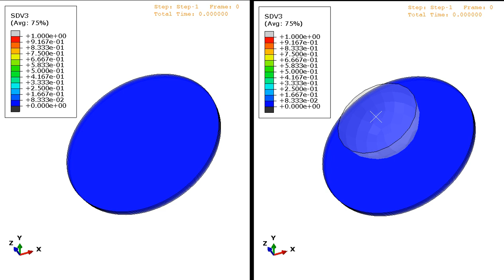Low-Velocity Impact Simulation on Composite Plate - 3D Hashin Abaqus VUMAT Subroutine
BanuMusa R&D presents a 3D Hashin VUMAT Subroutine for Abaqus with Exponential Damage Evolution. Effectively describe progressive intralaminar and interlaminar damage for FRP composite laminates using this three-dimensional progressive damage model based on continuum damage mechanics (CDM). Analyze dynamic performance and failure behavior of composite structures with this nonlinear damage model. Validated by well-known papers, this VUMAT subroutine can be used in any simulation.

Verification & validation (V&V):

- Single-element test
Tensile
Compressive
Simple Shear

- ASTM specimen test
Tensile
Transverse Tensile (ASTM D3039/D3039M-08)
Compressive
Simple Shear (ASTM D3518/3518M-94)

- Low-velocity impact validation
Finally, in a comprehensive example, the Abaqus finite element model is validated by Guo et al. (2013) paper.

 User manual (PDF)
 Abaqus workshop/validation files (*.cae, *.inp, *.jnl, *.odb)
 Fortran Abaqus subroutines run on Windows or Linux
 15-day money-back guarantee
  Free 24/7 online mentoring

Need help?
We are ready to help you do FEA & CFD simulations. Get a consultation from our experts.